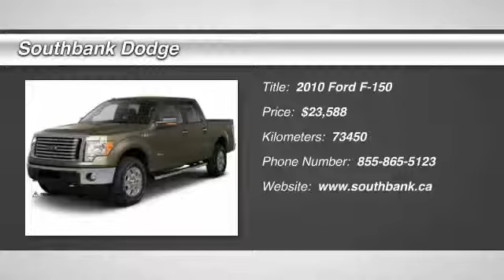2010 Ford F-150 Ottawa ON - Ontario 9209321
2010 Ford F-150 XLT

Southbank Dodge
1255 Johnston Road

4WD SuperCrew 145 XLT